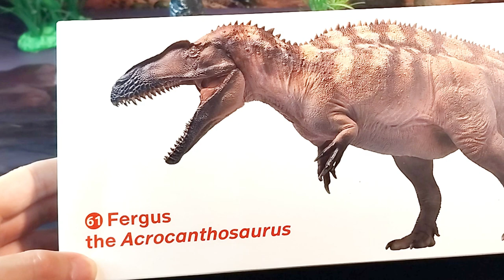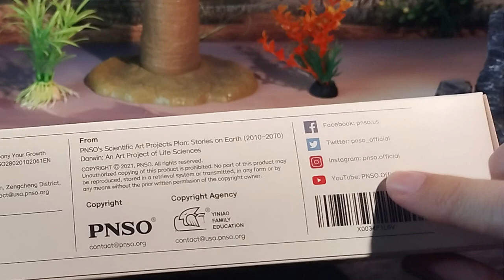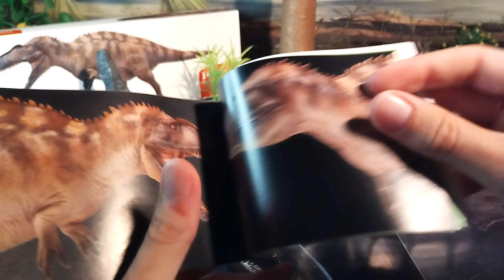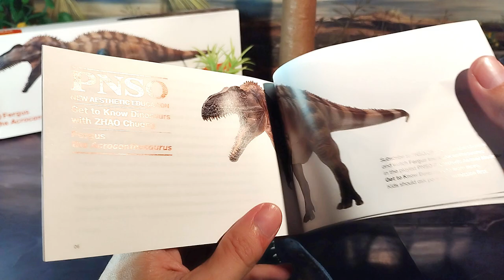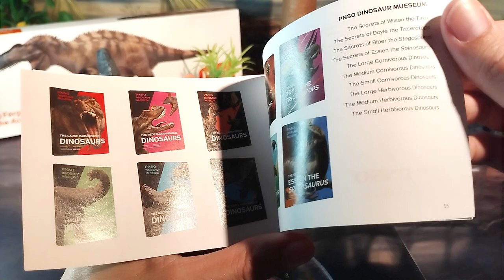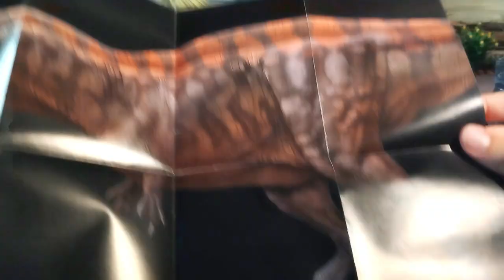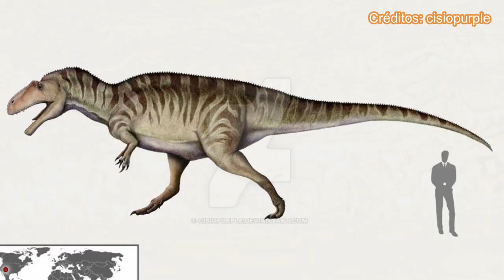UNBOXING Y REVIEW FERGUS EL ACROCANTHOSAURUS DINOSAURIOS!!! \\ PNSO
Revisión en español de la figura de Fergus el Acrocantosaurio atokensis, realizada por PNSO en el año 2021, hecha por Zhao Chuang y Yang Yang, nivel de detalle y pintura a otro nivel.

Introducción: 0:00
Unboxing: 0:40
Medidas: 6:57
Información: 7:17
Review: 9:00
Recomendación: 12:00
Comparativa: 13:34
Saludos: 16:20
Outro: 16:44